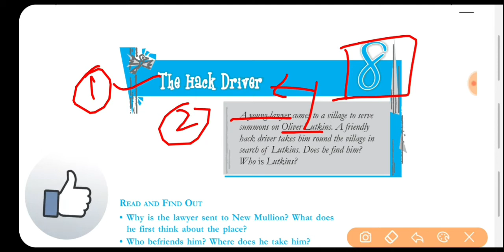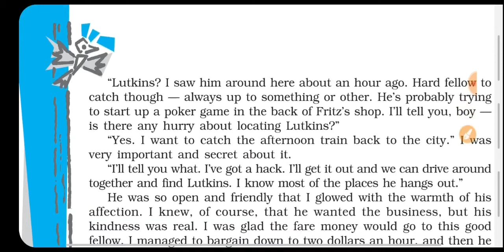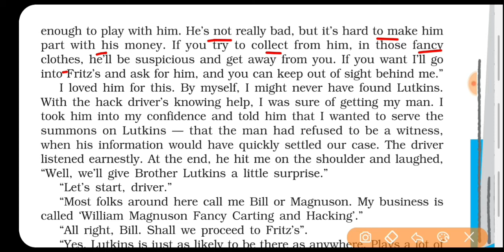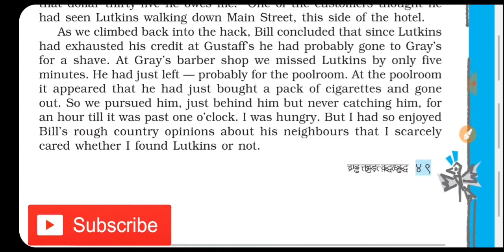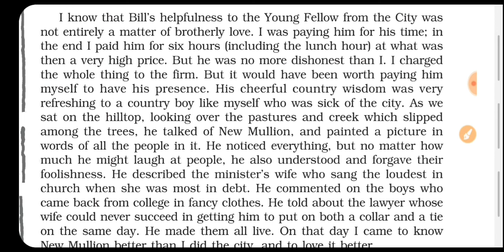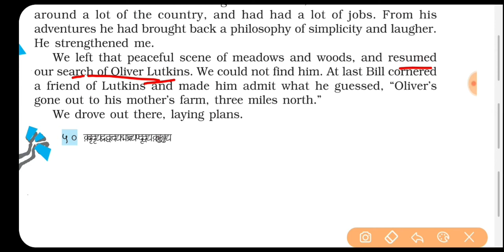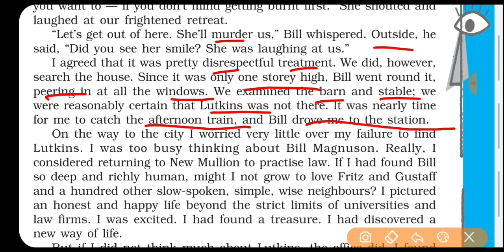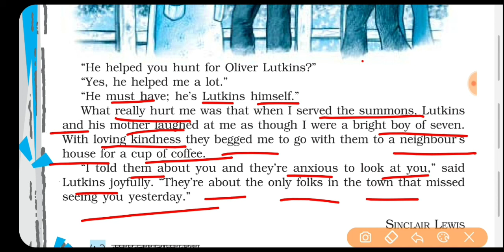The Hack Driver |Class 10th |Ch.8 |Footprints without feet | Hindi explanation with word-meanings